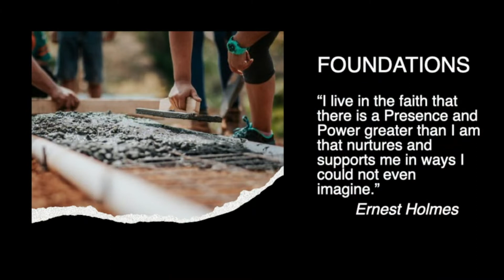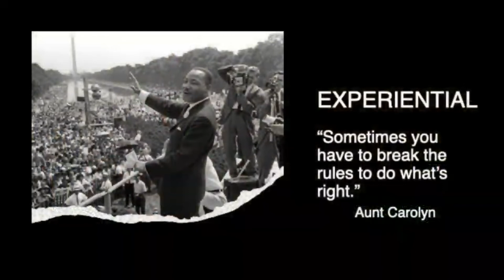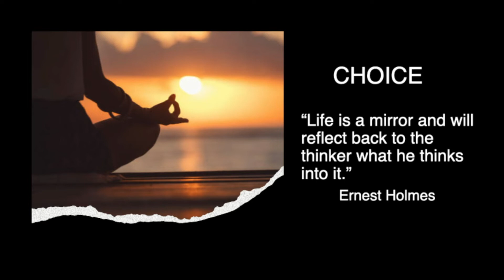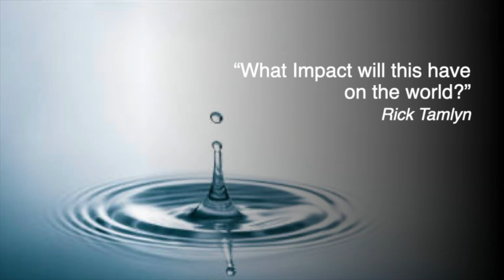05.08.2022 - "Grandma Understands" - Dr. James Mellon - Global Truth Center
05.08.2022 - Global Truth Center. Located in Westlake Village, California, presents Sunday Service - with Spiritual Director, Dr. James Mellon. Join Dr. James for a livestreaming Sunday Service, beginning at 10 am, pst.Experience spirituality in a way that allows you to walk out and begin living the message. The Global Truth Center is an inclusive New Thought spiritual center.